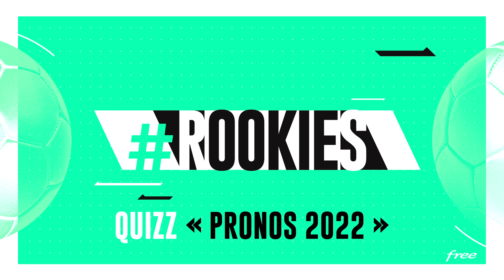SIMON LE BRAS : un passage sur le BANC pour mieux REBONDIR ? #3 - ROOKIES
De retour sur les terres brestoises, David Astorga découvre un Simon Le Bras passé remplaçant suite à un passage par la case COVID. Un changement qui ne semble pas affecter le jeune finistérien, prêt à renverser la vapeur une fois entré en jeu.

Pour voir tous les épisodes de "Rookies" avant leur diffusion sur YouTube, téléchargez gratuitement l'application Free Ligue 1 :